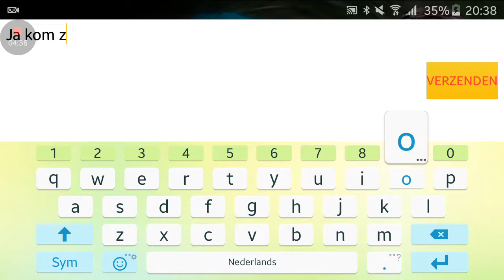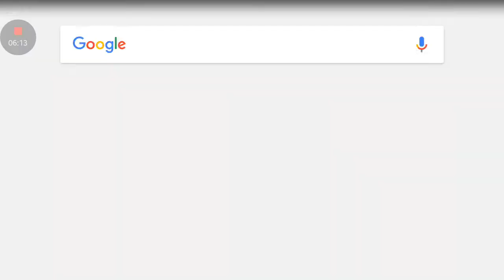Dit gaat fout 🔥🔥